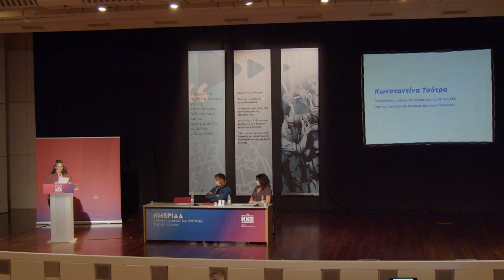Η Κωνσταντίνα Τσότρα στην Ημερίδα του Τμήματος Παιδείας της ΚΕ του ΚΚΕ